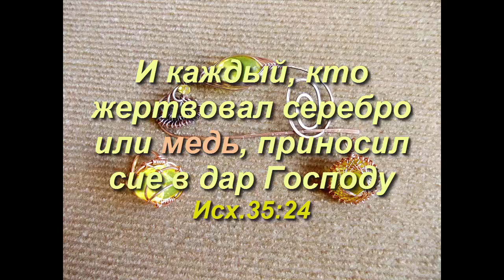МАСТЕР-КЛАСС Кулон из медной проволоки с кристаллом Wire wrap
Канал ПОДЕЛКИ ИЗ представляет мастер-класс по изготовлению кулона из кристалла, оплетенного медной проволокой в технике Wire wrap .Это украшение можно изготовить своими руками из акрилового кристалла и медной проволоки.  Подвеска-кулон может изменить ваш внешний вид, сделает вас привлекательной!  Бижутерия всегда украшает людей. Канал ПОДЕЛКИ ИЗ желает вам творческих успехов!